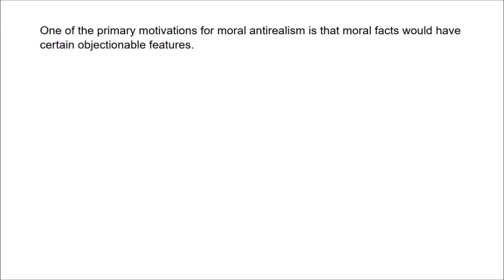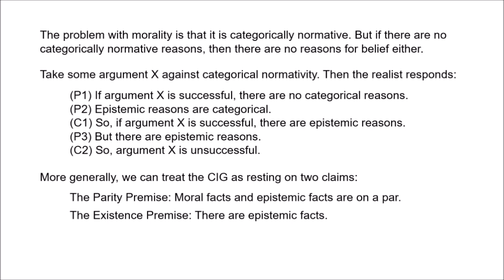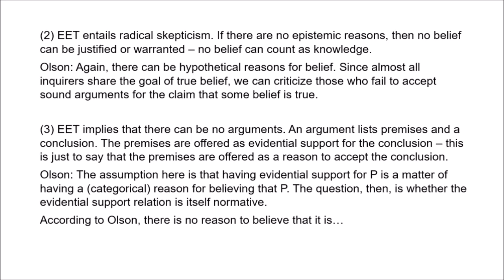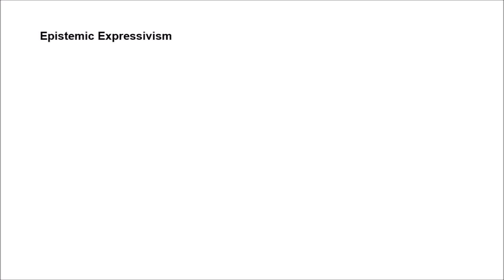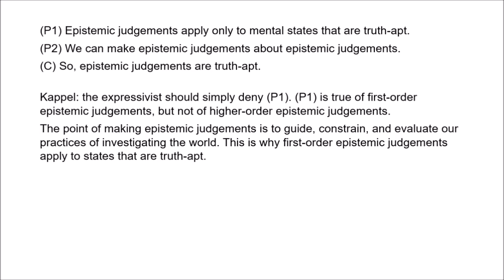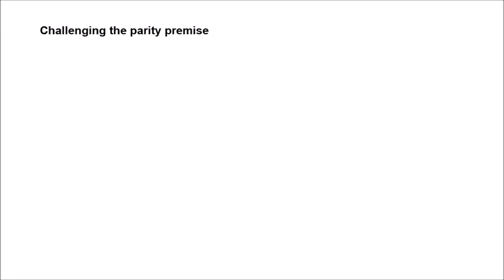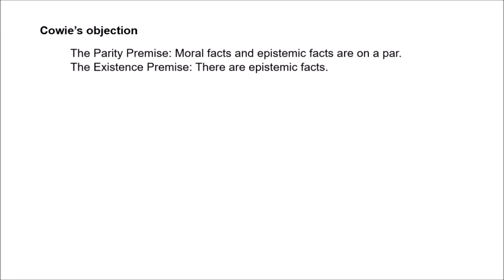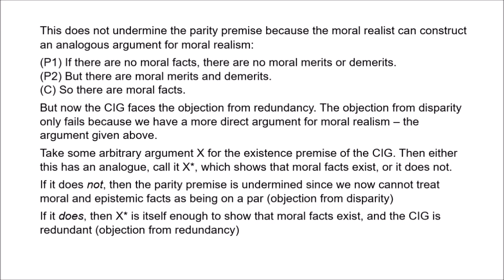Normativity, Moral and Epistemic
One of the primary motivations for moral antirealism is that if there were moral facts, they would have metaphysically and epistemologically puzzling features: in particular, moral facts, if they existed, would be categorically normative. An important objection to moral antirealism is that epistemic norms seem to have the same objectionable features as moral norms. Epistemic norms and moral norms are "companions in guilt". Hence, the moral antirealist is committed to an implausible epistemic antirealism. This video outlines the companions-in-guilt argument, and then surveys a number of responses: embracing epistemic antirealism (epistemic error theory and epistemic expressivism), challenging the parity between moral and epistemic norms, and Cowie's dilemma.

0:00 - intro
0:30 - the queerness argument and categorical vs hypothetical imperatives
4:10 - the companions-in-guilt argument
9:40 - response #1: epistemic error theory
12:20 - Cuneo's objections to epistemic error theory
27:40 - response #2: epistemic expressivism
30:45 - Cuneo's objection to epistemic expressivism
37:30 - objection to both error theory and expressivism: might hypothetical norms be queer also?
46:15 - response #3: challenging the parity premise
55:00 - response #4: Cowie's dilemma for the companions-in-guilt argument